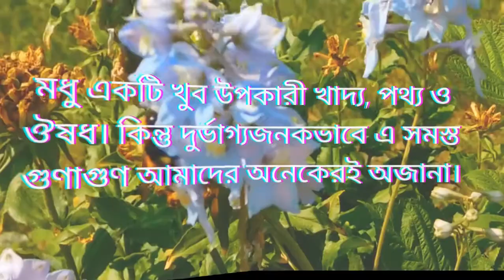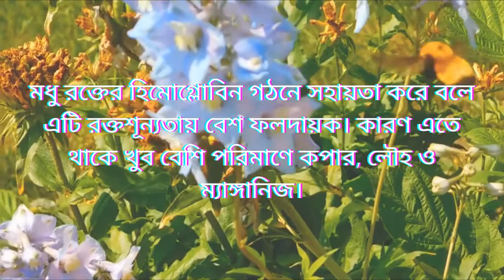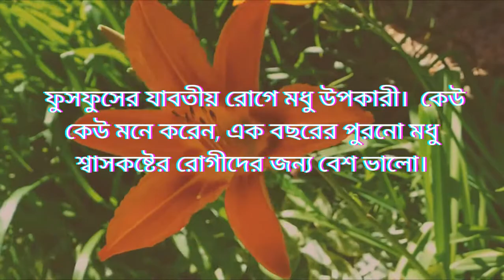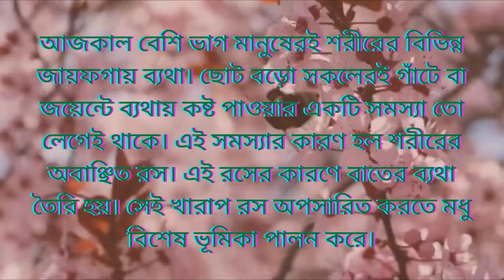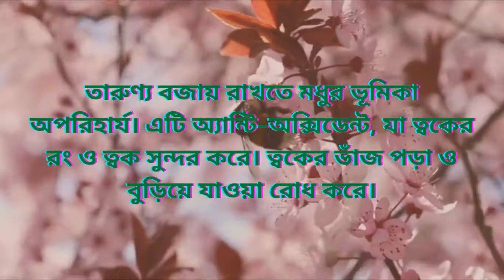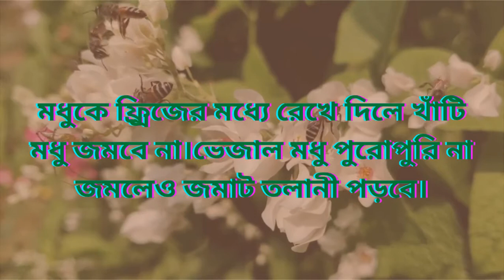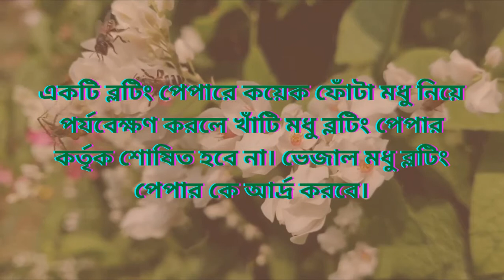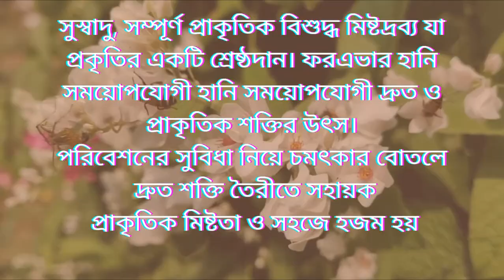প্রতিদিন মধু খান, সুস্থ থাকুন।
Buy Forever Living Bee Honey 500g. Forever Honey is a quick and natural energy source for any occasion! Throughout the ages, honey has been recognized as a premium natural food a storehouse of energy that is easily digestible. This great-tasting, a natural sweetener is loaded with nature’s goodness.